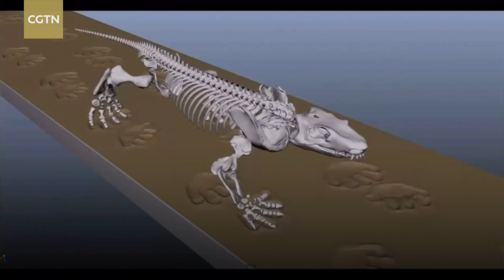Robot fossil recreates walk of ancient animal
Paleontologists and robot engineers from Switzerland and Germany successfully developed a method to identify how extinct animals walked. Scientists scanned fossils and fossilized footprints of Orobates pabsti, a 300-million-year-old lizard-like creature, to build computer models and an exact robotic replica. The team believes their method, published in the journal Nature, could be applied to other evolutionary transitions.